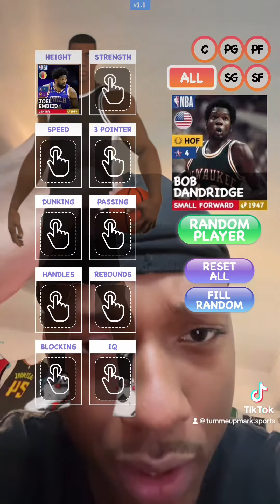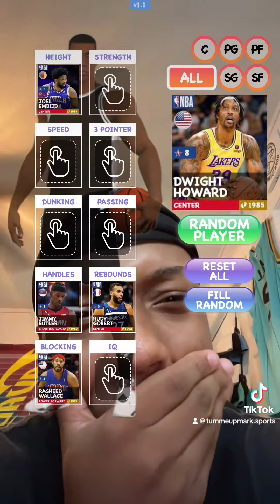Building A NBA GOAT With These Categories!